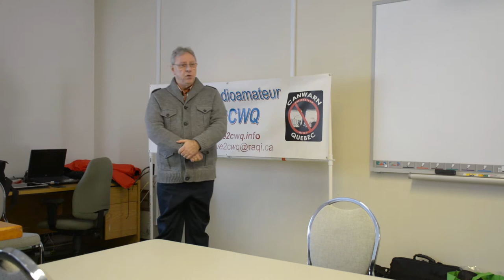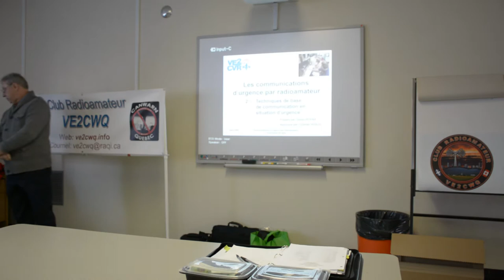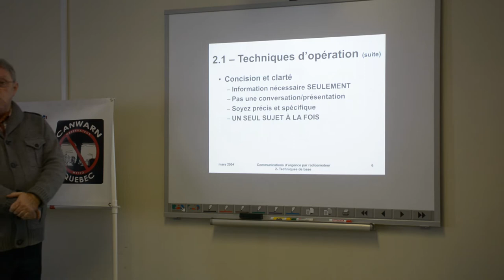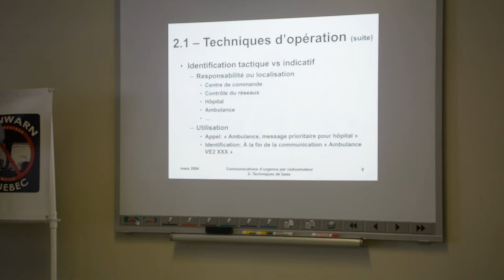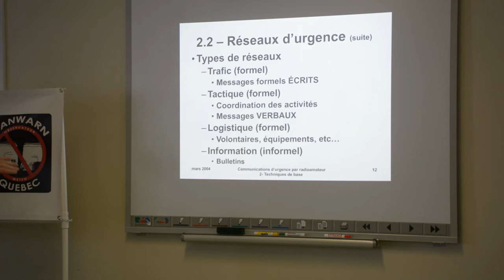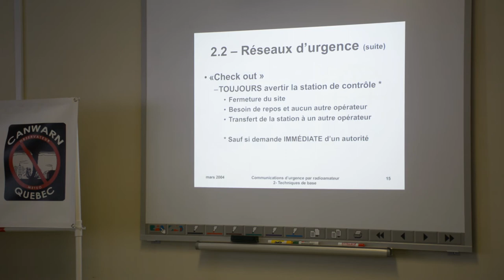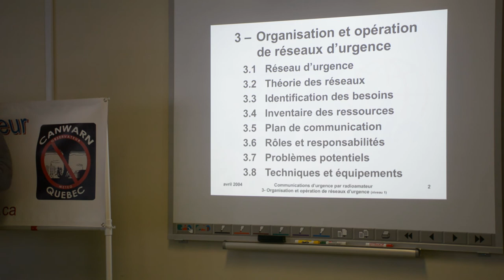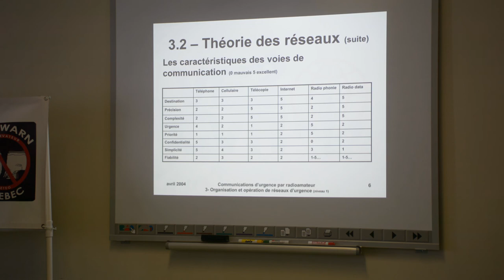CommRadioMesurgence 1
Conférence sur les communications en situation d'urgence pour les radioamateurs. Par Denis VE2FAX. Organisé par le club radioamateur VE2CWQ. Produit par René VA2QR. Première partie.